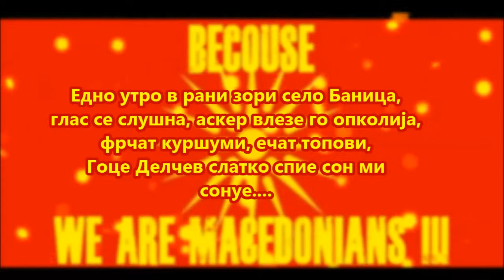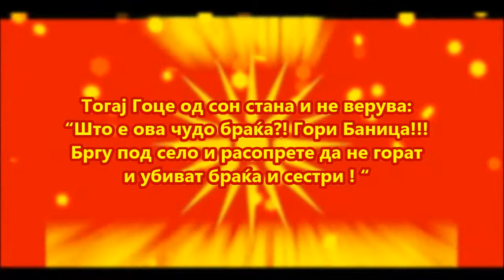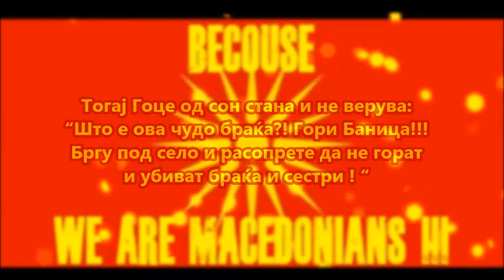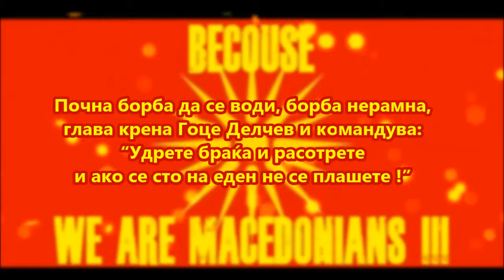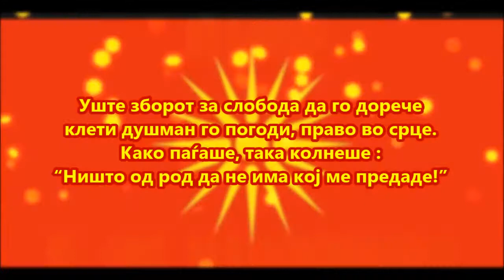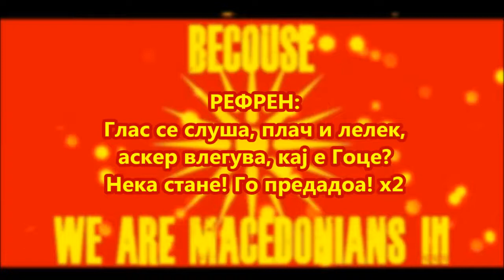ГЛАС СЕ СЛУША, ПЛАЧ И ЛЕЛЕК! | ТЕКСТ | ОРЦЕ НИКОЛОВСКИ